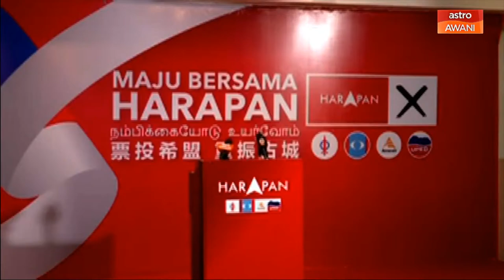[LANGSUNG] Sidang media Parti DAP | 9 November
Ikuti sidang media Parti DAP oleh calon DUN Ayer Keroh, Kerk Chee Yee Setiausaha Organisasi Kebangsaan DAP, Loke Siew Fook dan Pengarah PRN DAP Melaka, Khoo Poay Tiong.